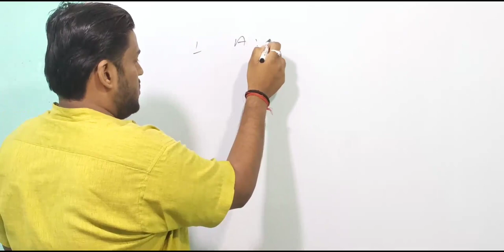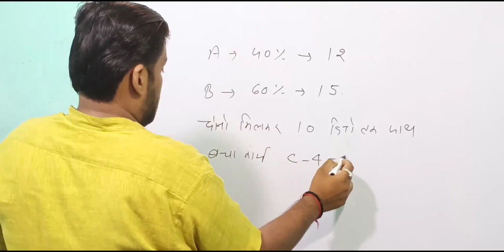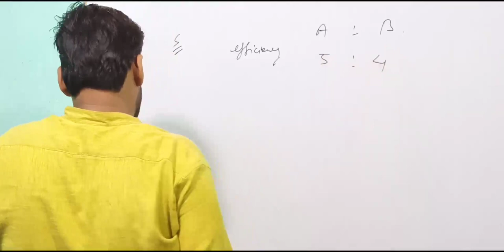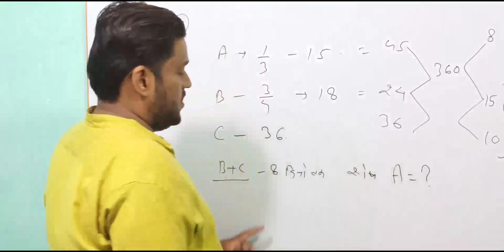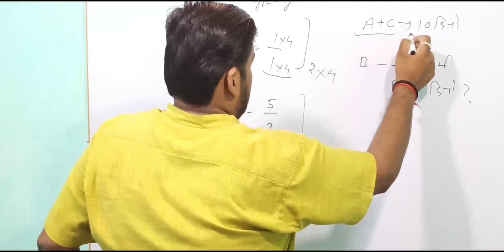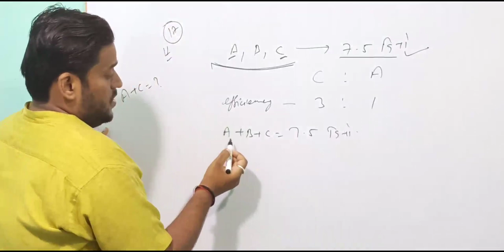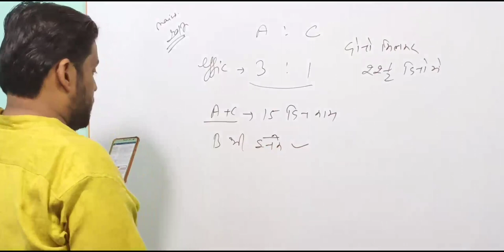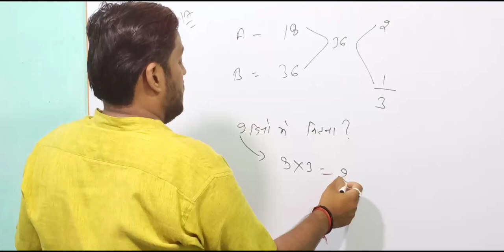Time and work--6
Join for sure and shot selection